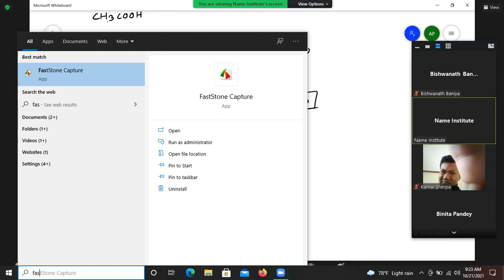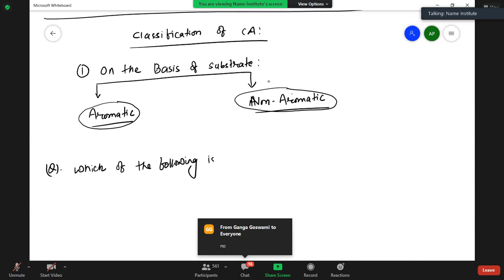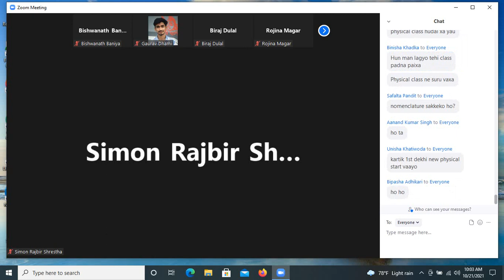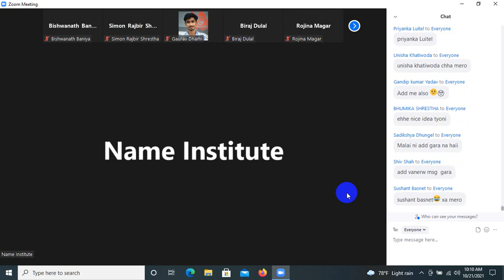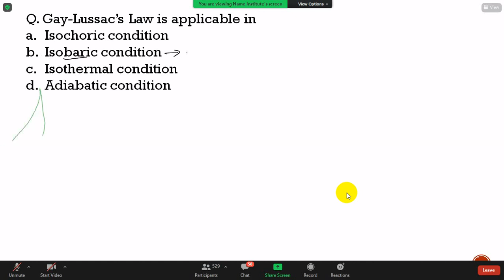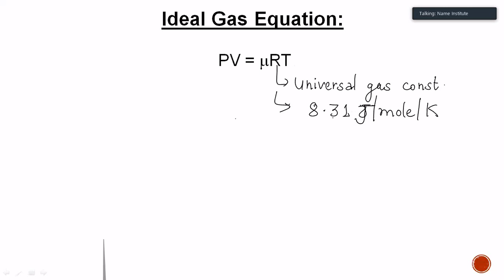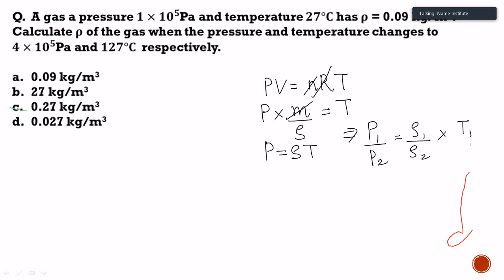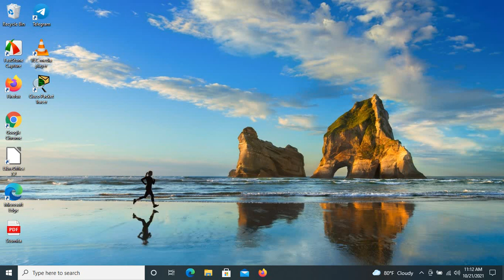Name Institute Bridge Course